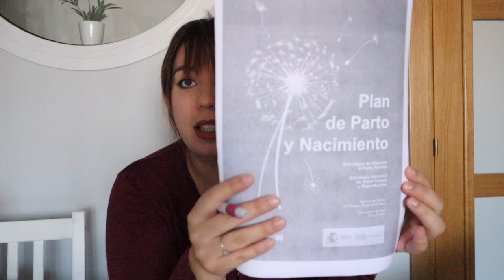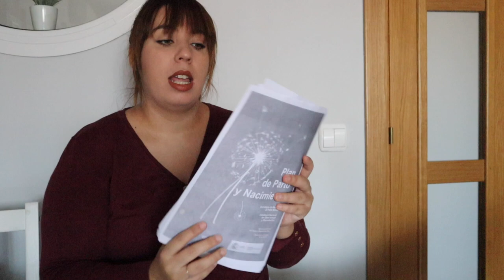HAGO mi PLAN de PARTO ‼️🤰🏻🏥 SABEMOS EL SEXO DEL BEBÉ??| 36 semanas de embarazo